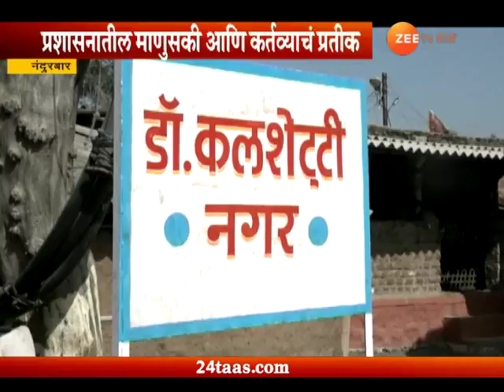नंदुरबार : जिल्हाधिकाऱ्यांनी पुन्हा वसवलं उद्ध्वस्त झालेलं एक गाव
Nandurbar | Special Report | Collector Rehabilitate Entire Village Destroyed By Flood